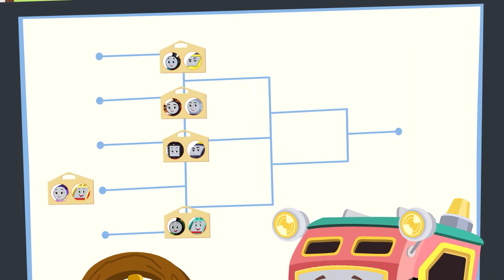A Day with Friends! | Thomas & Friends: All Engines Go! | Kids Cartoons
Thomas & Friends adalah kartun kereta api populer yang berisi cerita inspiratif dan edukatif (bersifat mendidik) untuk anak-anak usia 2-7 tahun di berbagai zaman.

Berkisah tentang kehidupan Thomas dan sahabat-sahabatnya di Pulau Sodor. Thomas, Percy, Gordon, Edward, hingga Bertie si bus dan Harold si helikopter. Setiap hari, mereka beraktivitas dengan rajin dan selalu bersemangat menerima tugas dari Pak Pengawas Gendut. Tidak hanya itu, mereka juga sangat suka membantu sesama.